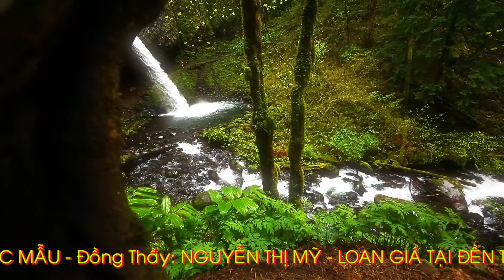Khánh Tiệc Mẫu Đồng Thầy Nguyễn Thị Mỹ - Loan Giá Chầu Bé Bắc Lệ tại Đền Trần - TP. Vũng Tàu